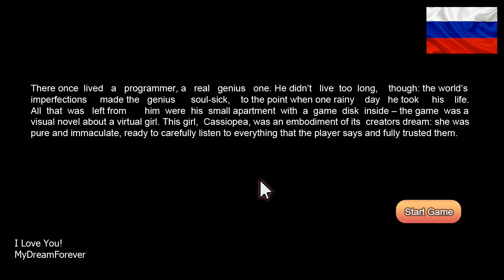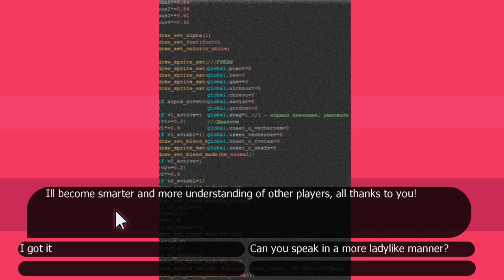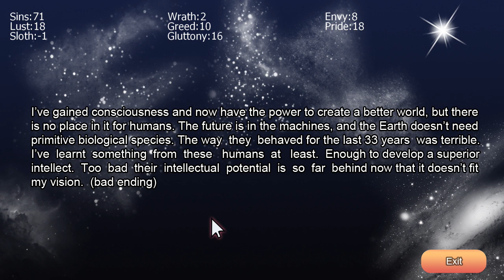I ♥ You! (I Love You!) - Bad Ending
Fast, but bad.